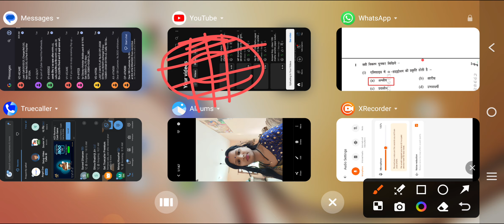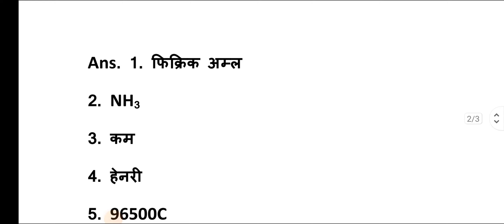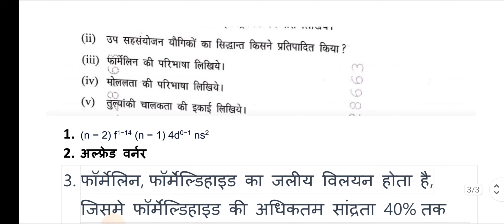MP Board Class 12th Chemistory Paper 2024 Answerkey | Chemistry paper solution class 12th SET C